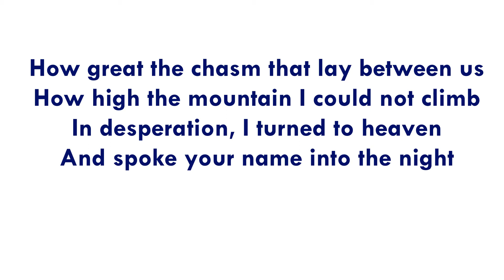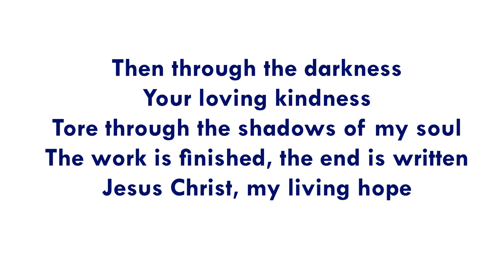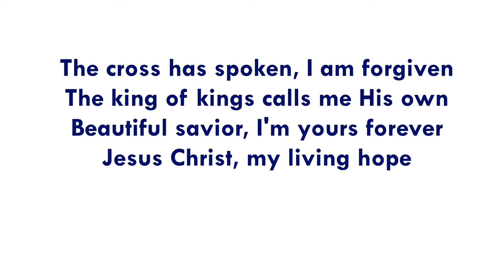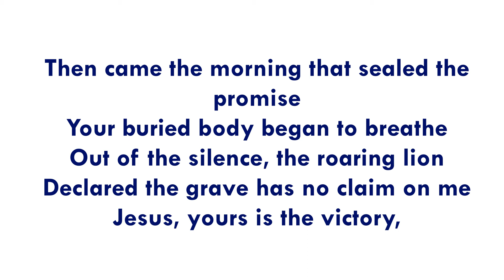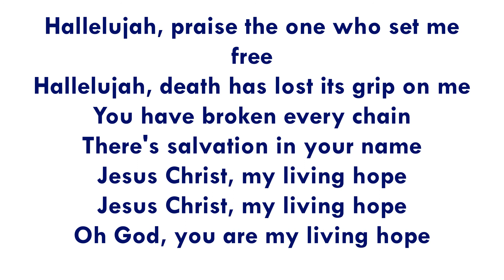Living Hope How great the chasm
Songwriters: Phil Wickham

Then through the darkness
Your loving kindness

  whoa!